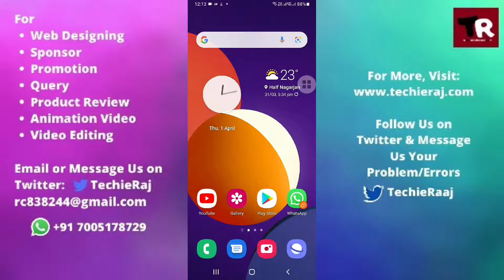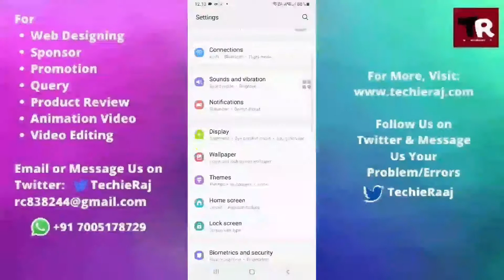Auto Brightness Setting in Samsung M12, M31, M21, M11, M02, M51, M01, M30, M30s, M31s